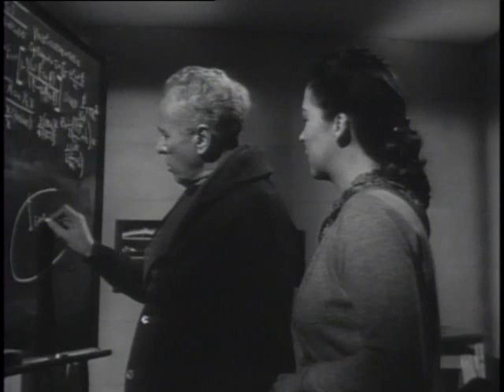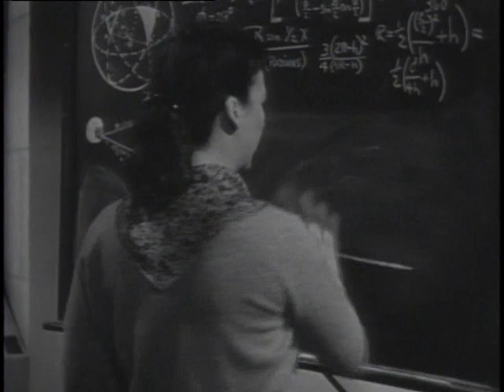Red Planet Mars (1952) and Percival Lowell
How the Martian canals controversy of the early 20th century made its way into 1950s Science Fiction.  Is this the real legacy of Percival Lowell?